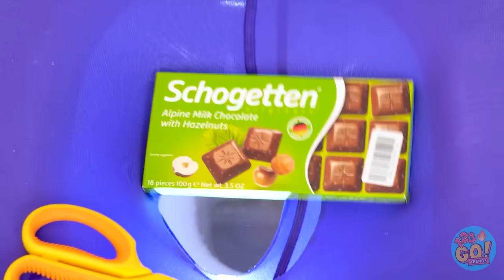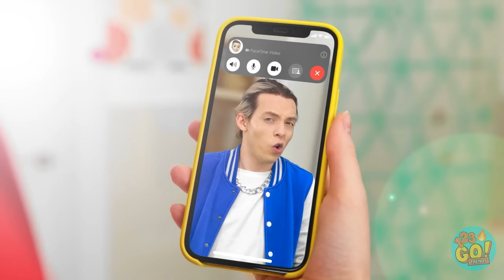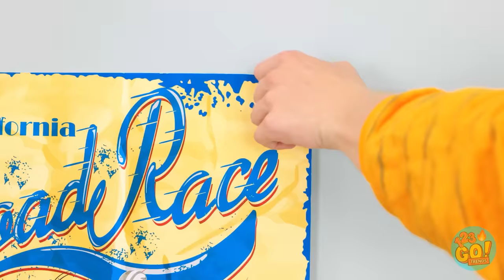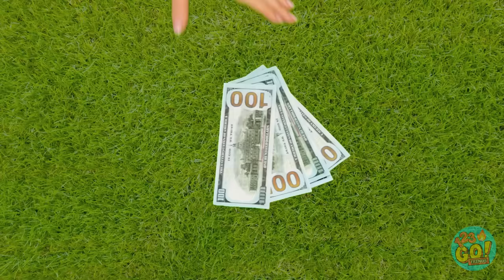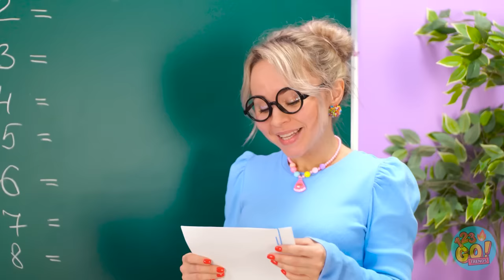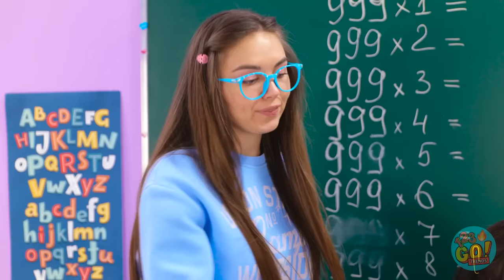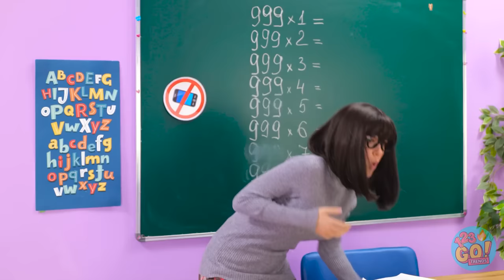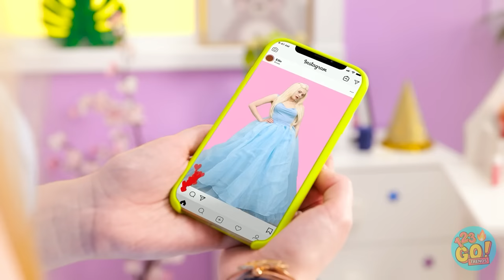WHAT'S INSIDE TOILET? || Fun Bathroom & Toilet Gadgets! DIY Tools! Parenting Hacks By 123 GO! TRENDS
Let’s face it, we spend a lot of time in the bathroom.  That’s why we’ve came up with these awesome toilet hacks to make things a little more… comfortable.  What was your favourite? Maybe secret room in toilet? Or you liked Huggy Wuggy?